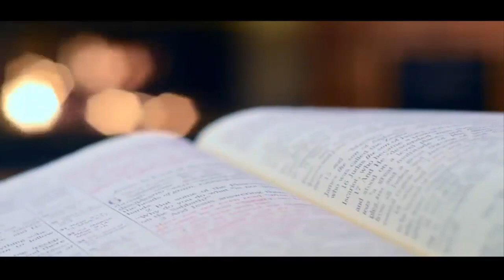English speaking practice- Ornab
Hi there!
Welcome to "Infinity Ahzee”. Here's a new video on 'English speaking practice- Ornab'. My channel always tries to present instructive videos.
Thank you so much for being here.
Good Luck!